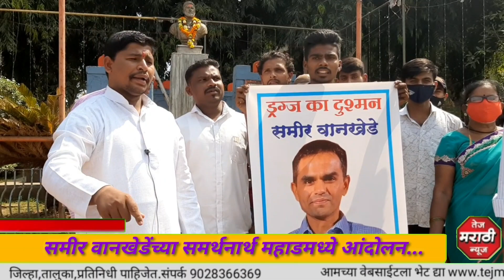समिर वानखेडेंच्या केसाला जरी धक्का तर रस्त्यावर उतरू,अखिल महाराष्ट्र बहुजन सेनेचा इशारा....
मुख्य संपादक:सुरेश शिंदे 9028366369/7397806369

समिर वानखेडेंच्या केसाला जरी धक्का
लागला तर रस्त्यावर उतरू...

अखिल महाराष्ट्र बहुजन सेनेचा इशारा

समीर वानखेडेंच्या समर्थनार्थ महाडमध्ये आंदोलन

महाड : एनसीबीचे संचालक समीर वानखेडे यांच्या समर्थनार्थ अखिल महाराष्ट्र बहुजन सेना मैदानात उतरली आहे. आज महाडमधील शिवाजी चौकात समीर वानखेडे यांच्या प्रतिमेवर फुले उधळीत त्यांच्या समर्थनाच्या आणि नबाब मलीक यांच्या निषेधाच्या घोषणा देत या संघटनेने आंदोलन केले. समीर वानखेडे यांच्या केसाला जरी धक्का लागला तर संघटना रस्त्यावर उतरुन महाराष्ट्रभर आंदोलन छेडेल असा इशारा या संस्थेचे प्रमुख दीपेश जाधव यांनी यावेळेस दिला.

या आंदोलनात दीपेश जाधव यांच्यासह तालुकाध्यक्ष अभिजित पाटेकर, मंडणगड विभाग प्रमुख कल्पेश कासारे, कयूम गंतारे , जयेश तांबे , निखील हंस , वंदना धाडवे, प्रतिक अदिरे यांच्यासह संघटनेचे कार्यकर्ते सहभागी झाले होते.

समीर वानखेडे अत्यंत चांगले काम करित असताना त्यांना धमक्या दिल्या जात आहेत. त्यांच्यावर दबाव टाकला जात आहे. या परिस्थितीत बहुजन सेना ठामपणे समीर वानखेडे यांच्या पाठिशी राहिल असे दीपेश जाधव यांनी यावेळेस सांगितले. नबाब मलिकांचे वर्तन एका मंत्र्याला न शोभणारे आहे असेही ते म्हणाले.